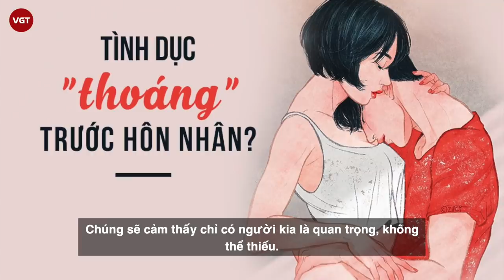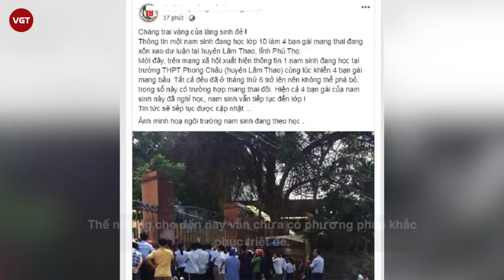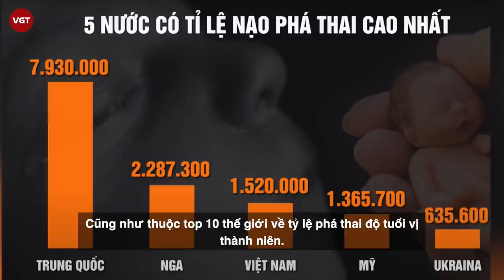Nữ sinh lớp 7 tự sinh con trong nhà tắm | Tình dục học đường trở nên dễ dãi từ bao giờ?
Mới đây, ngày 12/1, cô Nguyễn Thị Bảy, Phó hiệu trưởng Trường trung học cơ sở Võ Trường Toản, xã Đá Bạc (H.Châu Đức, Bà Rịa – Vũng Tàu) vừa xác nhận một học sinh đang học lớp 7 tại trường này đã sinh con cân nặng 2,5 kg ở phòng tắm của gia đình.
Theo đó, khoảng 3 giờ ngày 3/1, em N.N.A.T (học sinh lớp 7) ở nhà cùng với mẹ ruột và ông bà ngoại tại thôn Phước An, xã Đá Bạc thì chuyển dạ sinh con. T. một mình vào phòng tắm của gia đình và sinh một bé gái. T. một mình ôm con rồi lấy cây kéo tự cắt dây rốn.
Lúc này, nghe tiếng trẻ sơ sinh khóc trong nhà, mẹ của T. ra ngoài phòng ngủ thì phát hiện T. đang ôm con. Ngay sau đó, người nhà của T. chở T. và con của mình đến thẳng Trung tâm y tế H.Châu Đức. Sau nhiều ngày nằm điều trị hậu sản, mẹ con T. đã xuất viện về nhà.